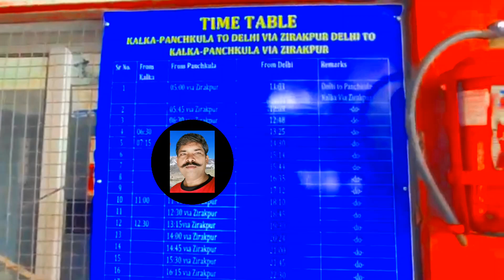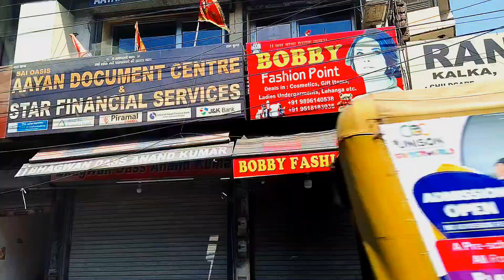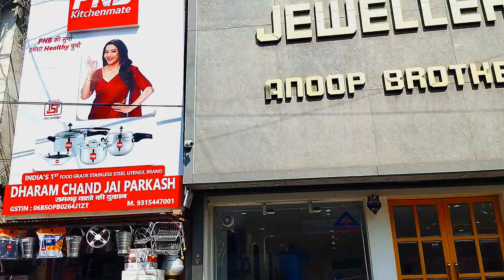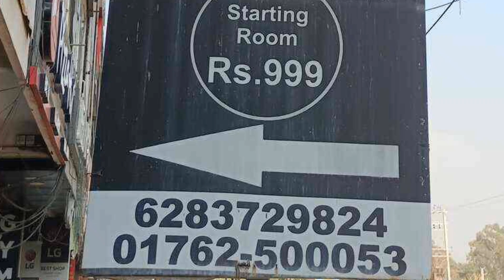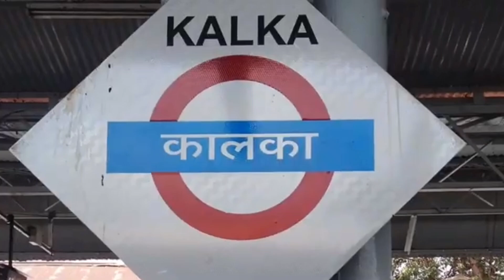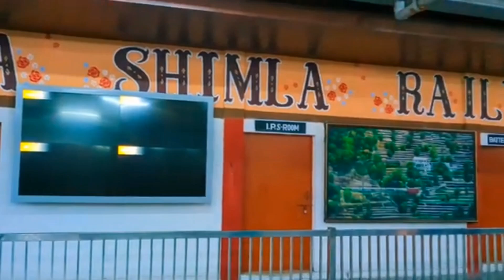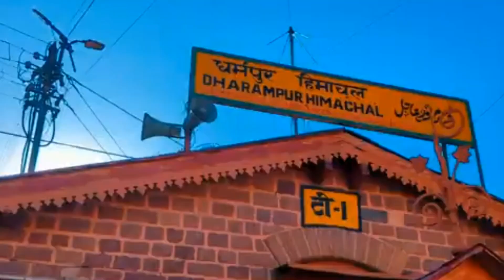to Kalka tour#Kalka railway station#Kalka Shimla Nerogej train#DS travel blog